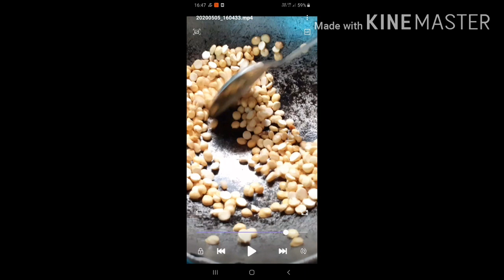🔥ശർക്കരയും അവലും ഉണ്ടോ? അവൽ വിളയിച്ചത് ഉണ്ടാക്കാം /aval vilayichath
hi

with love
appu padma